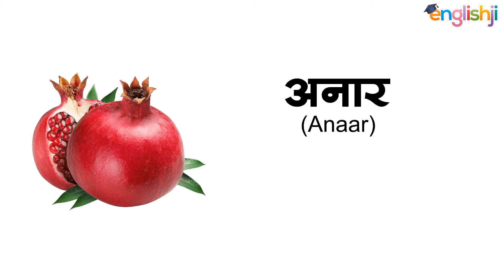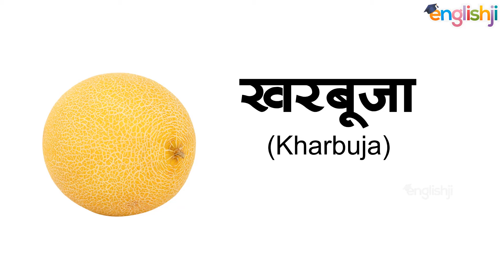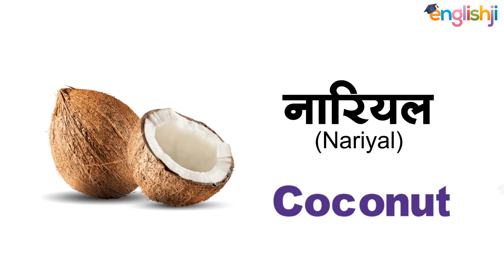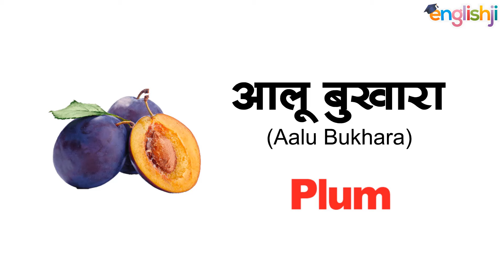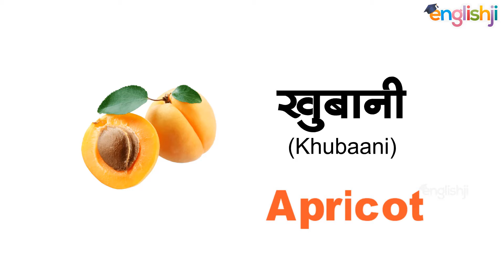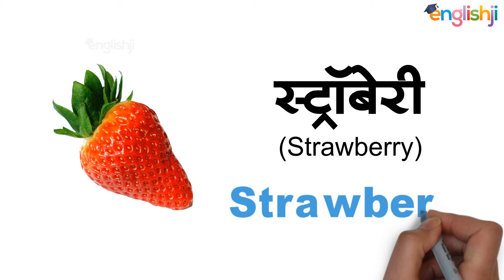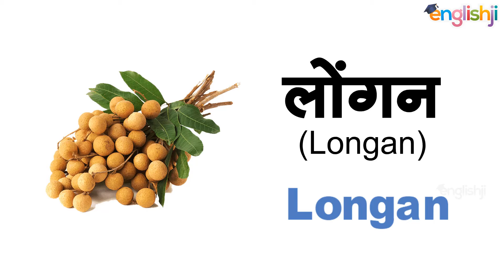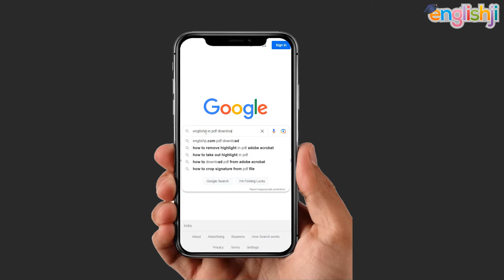Fruits name with spelling hindi and english | Falo ke naam hindi english mein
इस वीडियो की PDF डाउनलोड करने के लिए Google पर Englishji.in pdf download सर्च करें.

About this video:
In this video, you will learn 50 fruits name (pachas falon ke naam) with spelling in hindi and english with images, photos, or pictures.

Query solved:
1) फलों के नाम हिंदी और इंग्लिश में
2) फलों के नाम सब्जियों के नाम
3) फलों के नाम हिंदी और इंग्लिश में दोनों में
4) name of fruits and vegetables in english
5) name of fruits and vegetables in english with pictures
6) name of fruits in urdu
7) name of fruits in english and hindi
8) fruits name chart
9) phalon ke naam english mein
10) phalon ke naam hindi mein
11) phalon ke naam sabjiyon ke naam
12) falon ke naam english mein
13) falon ke naam aur sabjiyon ke naam
14) falon ke naam hindi mein 10